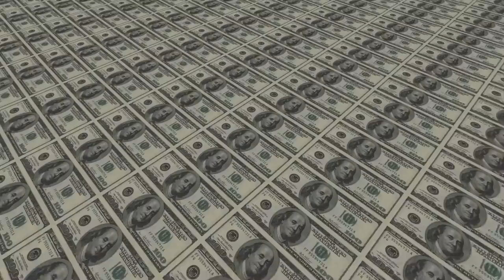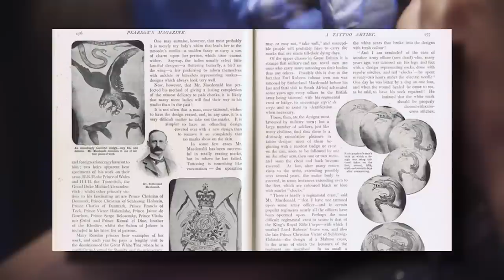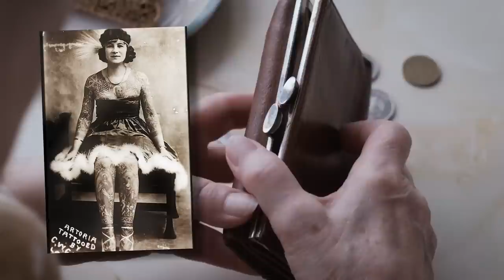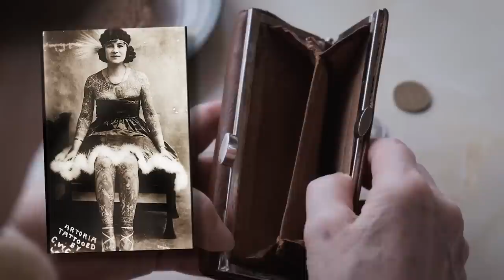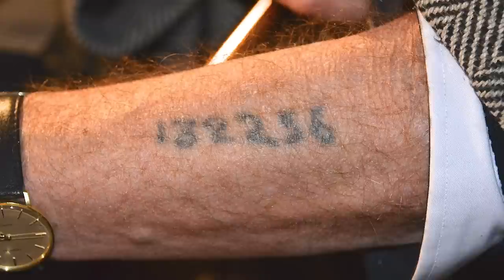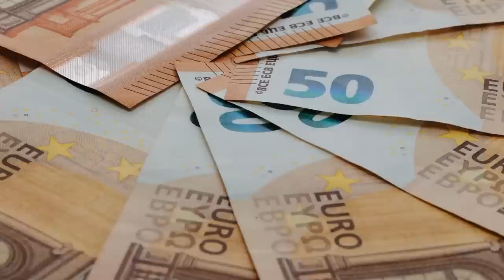The STRANGE CASE of Maud Wagner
Maud Wagner was definitely the accidental pioneer. Born in 1877, in Emporia Kansas, she was a skilled acrobat, aerialist and contortionist who worked the travelling sideshow circuit for the first part of her life. At the age of twenty seven, she was performing as an aerialist at the 1904 St Louis World’s Fair, when she met someone who interested her in more ways than one. She struck a deal with tattoo artist Gus Wagner that she would go on a date with him if he taught her how to tattoo.